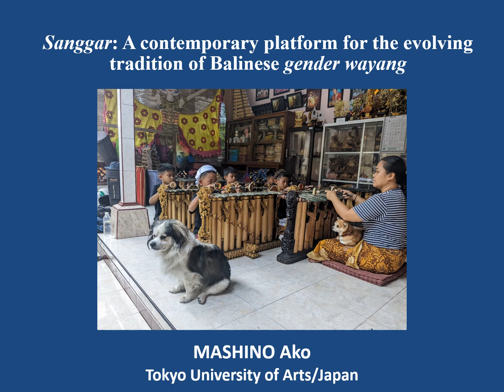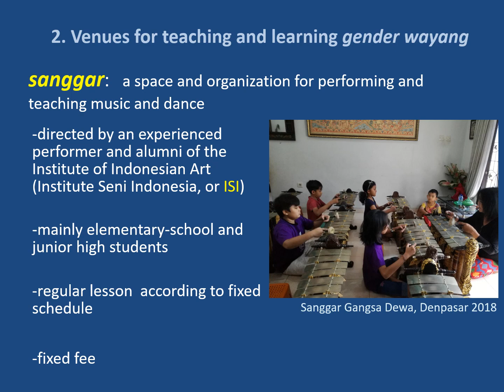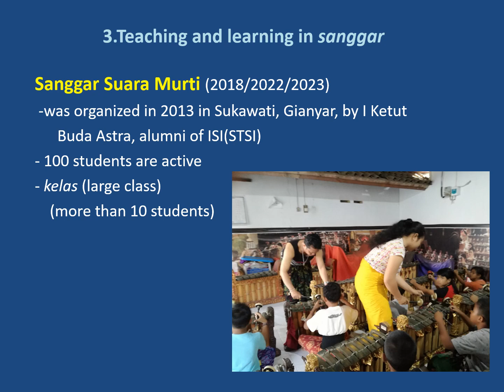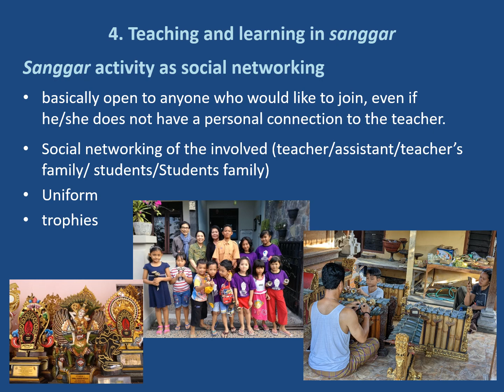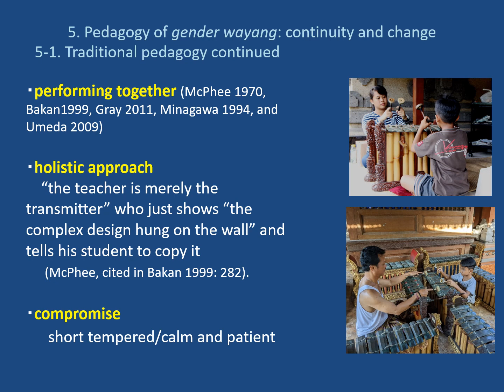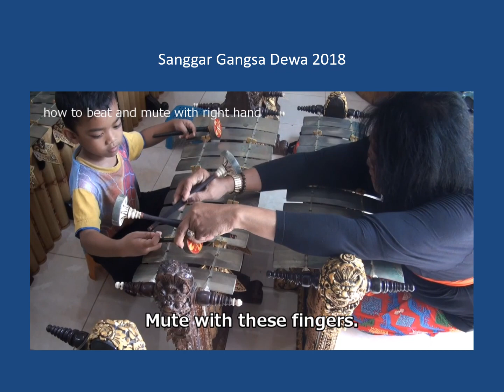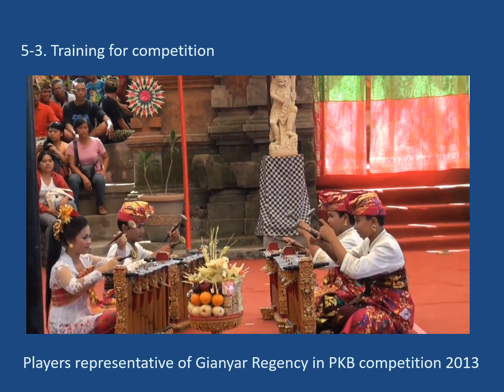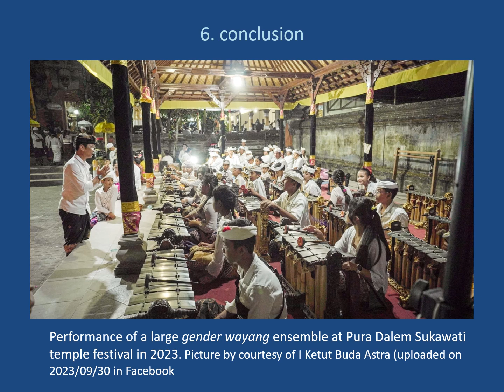“Sanggar: A Contemporary Platform for the Evolving Tradition of Balinese Gender Wayang”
5th INTERNATIONAL MUSIC AND PERFORMING ARTS CONFERENCE (IMPAC2023)
Video by Dr. Ako Mashino